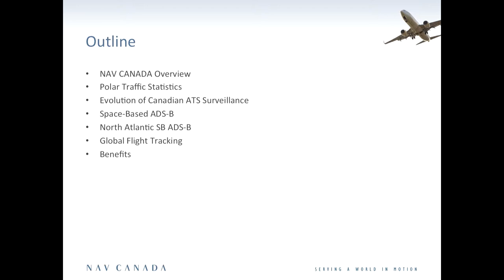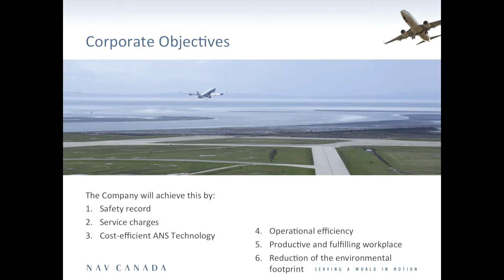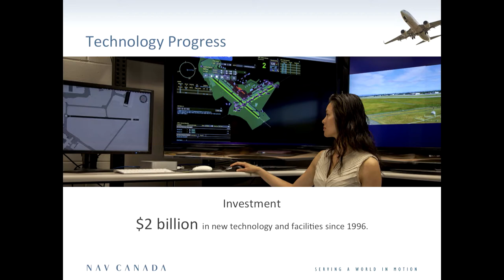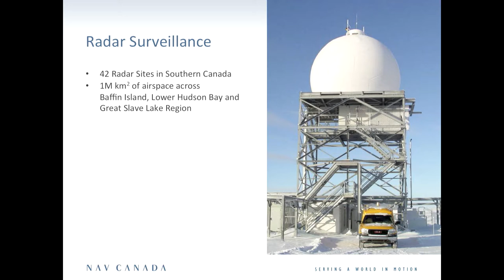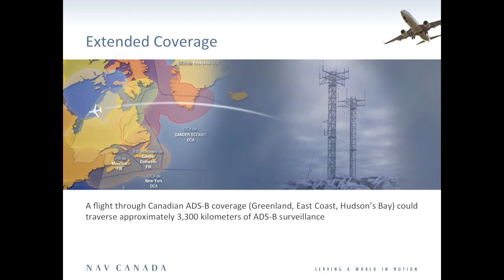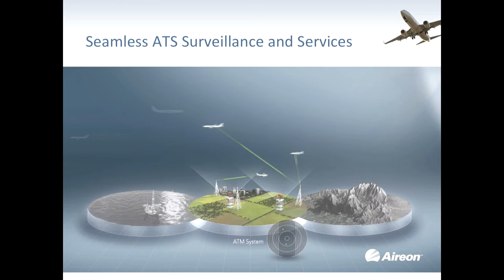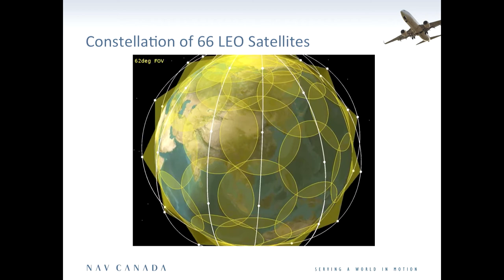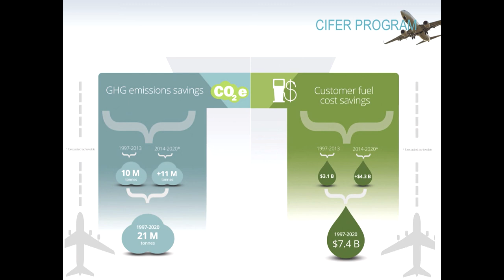Larry Lachance, NavCanada, Arctic Circle 2015